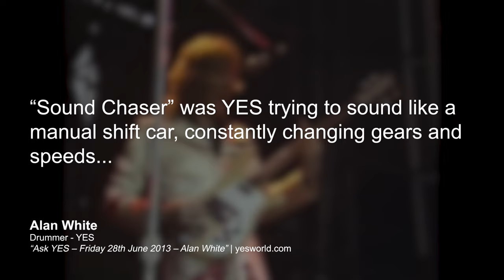The Mechanical Music of ARMORED CORE 6 | Spotlight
Our cars will make music, if we listen to them closely enough.